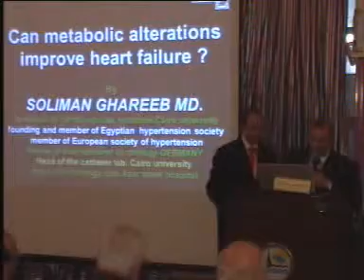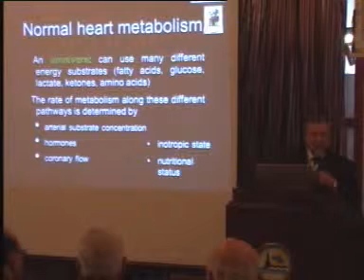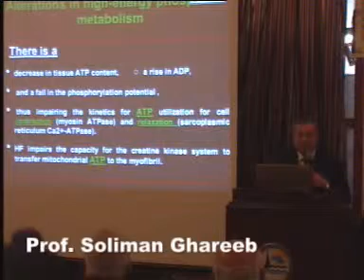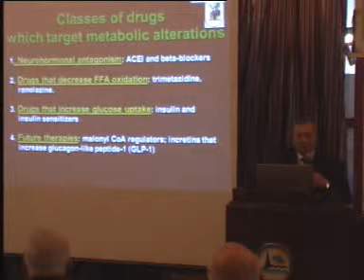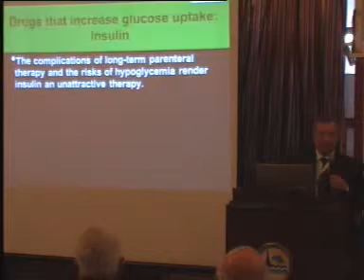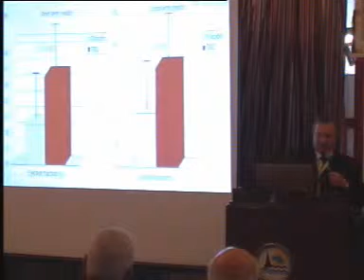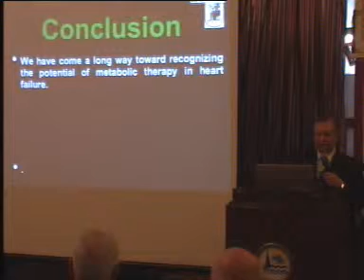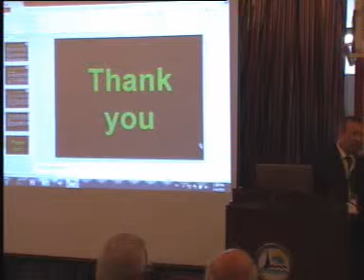Can metabolic alterations improve heart failure ? SOLIMAN GHAREEB MD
Can metabolic alterations improve heart failure ?
By
SOLIMAN GHAREEB MD. Professor of cardiovascular medicine Cairo university founding and
member of Egyptian  hypertension society member of European society of hypertension
Fellow of interventional cardiology-GERMANY Head of the catheter lab. Cairo university
Head of cardiology dep. kasr alaini hospital

13th Domyat Annual Cardiovascular Conference
DACC 13Th ,2012